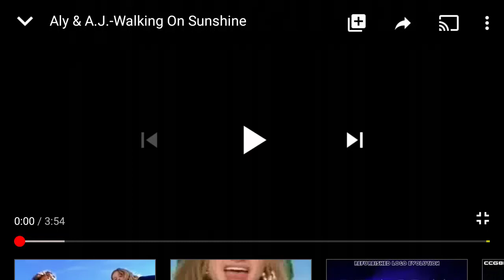Aly And AJ - At Doom's Gate